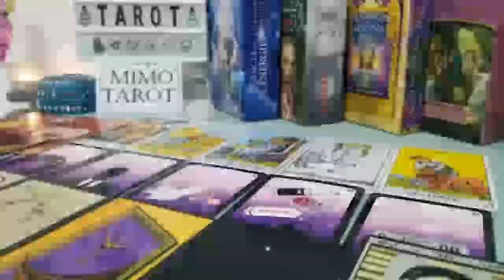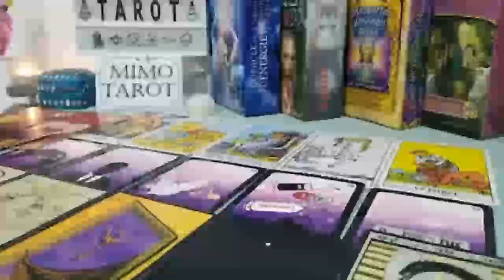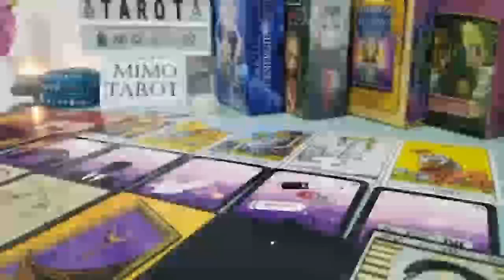taurus tarot love reading love reading about that person